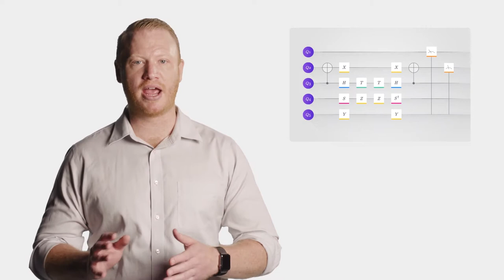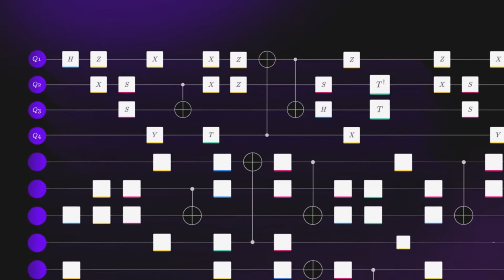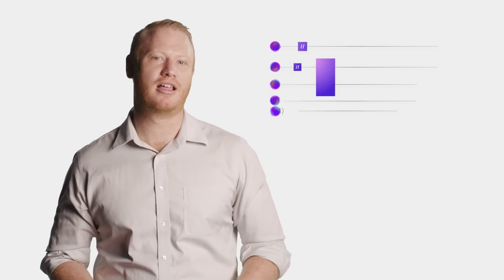Q CTRL — Educational Animation Series — Ep 3 Circuits & Algorithms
Q-CTRL is using control to solve the hardest problems facing quantum technology, improving hardware performance and accelerating pathways to useful quantum computers and other technologies. Through their professionally developed tools, they put our deep expertise in quantum control into your hands.

The educational series aimed to share the foundations of quantum computing for the budding student or quantum curious. Q-CTRL is using control to solve the hardest problems facing quantum technology, improving hardware performance and accelerating pathways to useful quantum computers and other technologies. Through their professionally developed tools, they put our deep expertise in quantum control into your hands.

The educational series aimed to share the foundations of quantum computing for the budding student or quantum curious.